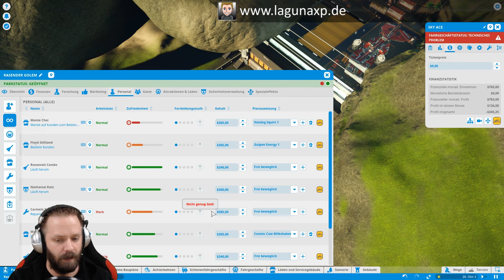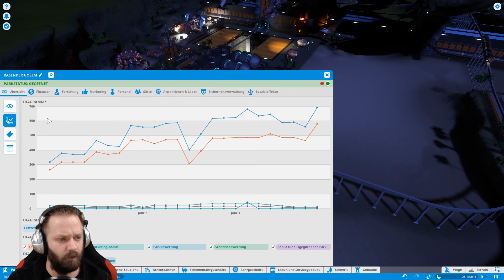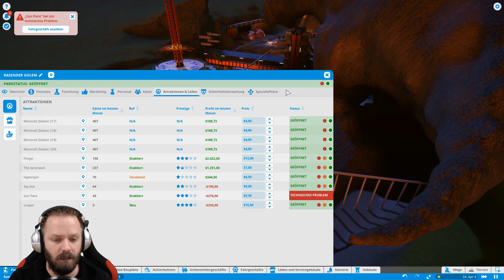Endlich Looper! - Let's Play Planet Coaster #189 [DEUTSCH] [HD+]